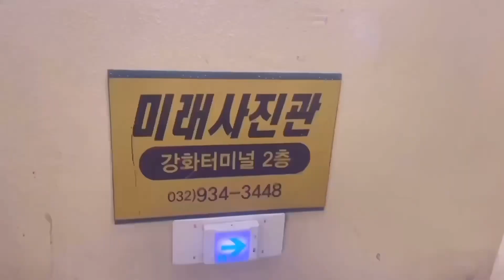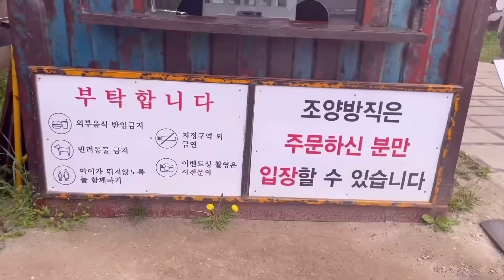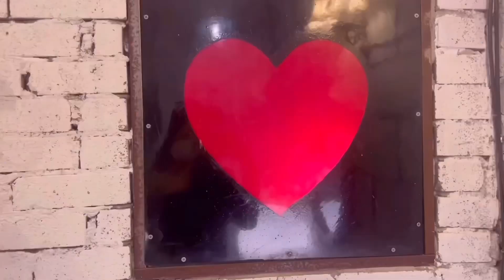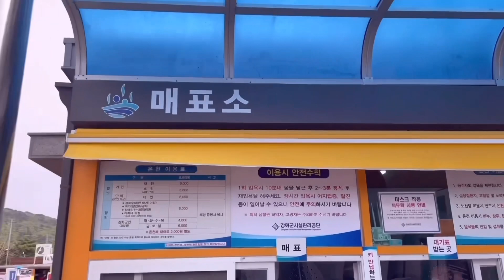강화도 석모도 미네랄 온천 모노키니🔥♨️ SBS오픈런 서민갑부 강화맛집 금문도 산더미 짜장면 예약필수! 순무 탕수육 먹방브이로그 | 조양방직 강화카페 | 원숄더 데일리룩 물놀이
올여름도 핫할 유튜버 꽃미라입니동
그 시작은 바로바로 석모도 미네랄온천 모노키니 영상입니둥~~
그리고 오후 세시까지 영업하는 예약안하고 가면 못먹는 강화맛집 금문도 드디어 다녀왓어요 희희